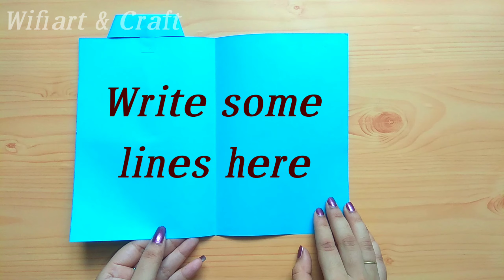Unique father's day gift ideas, handmade card during lockdown, father's day craft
creative gifts for Father's Day,
Father's day gifts,
personalized gifts for father,
best gifts for father,
creative ideas for father's,
Awesome Gift for Father's day,perfect gifts